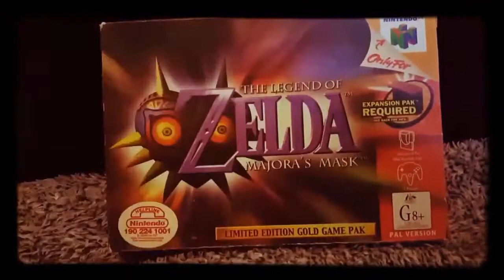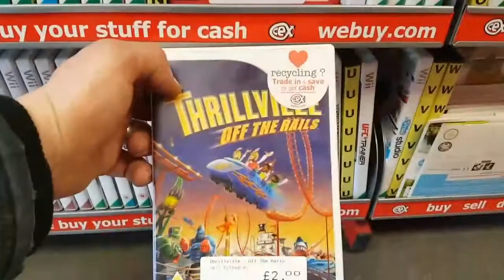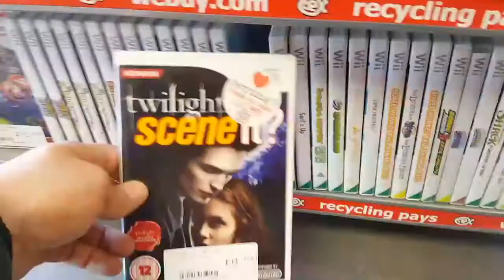CEX mini pickups video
Here I went on a hunt for games next to nothing peanuts even while I mooched round Wakefield waiting for my car servicing
Feel free to check it out Moe videos to come sorry for the absence.